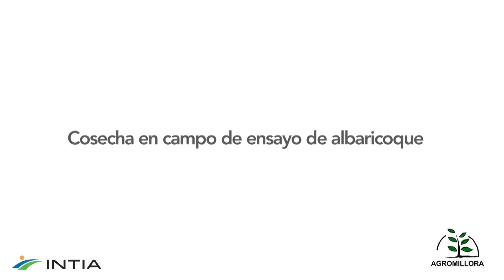Cosecha albaricoques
Video de la cosecha de albaricoques en el campo experimental de INTIA en Navarra